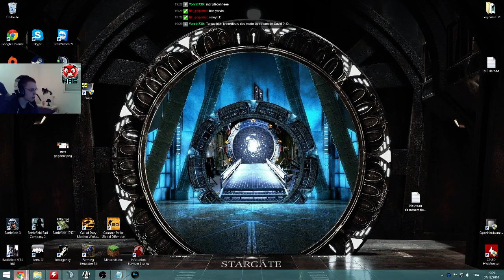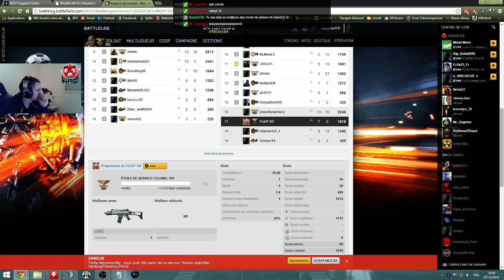FUUUUUUUUCK LES ADMINS :(